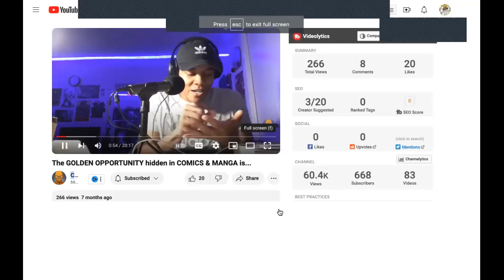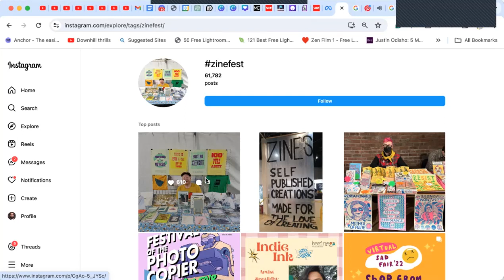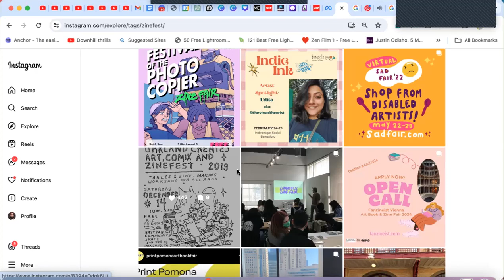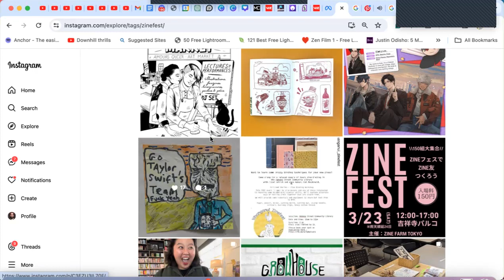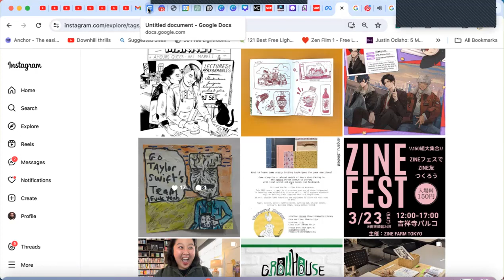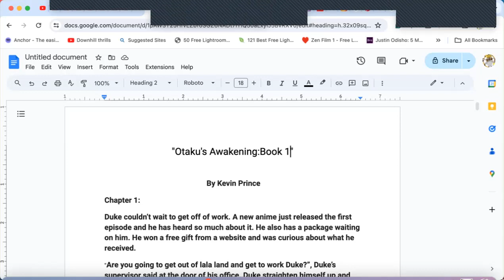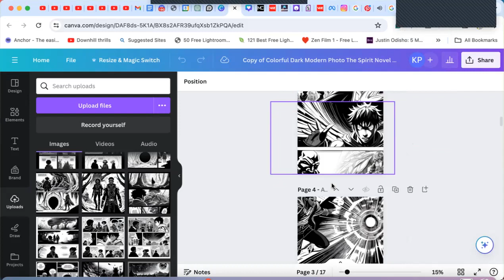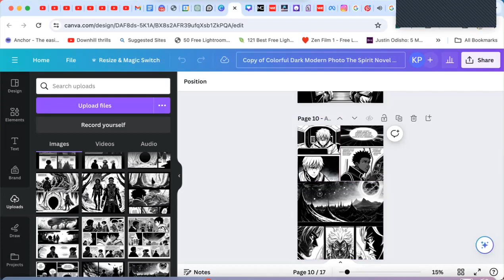3 BIG OPPORTUNITIES for COMIC/MANGA Creators in 2024 to make REAL MONEY from their work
3 BIG OPPORTUNITIES for COMIC/MANGA Creators in 2024 to make REAL MONEY from their work